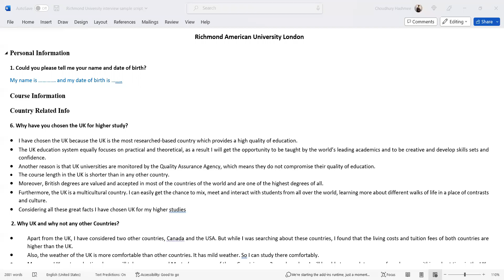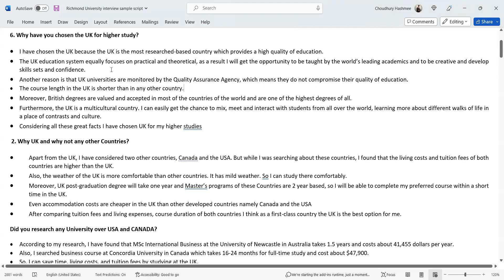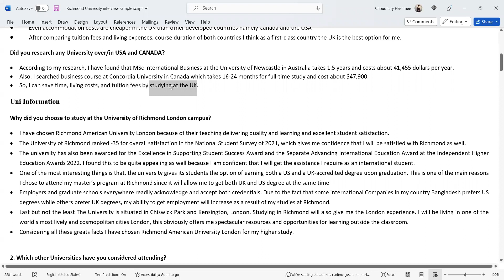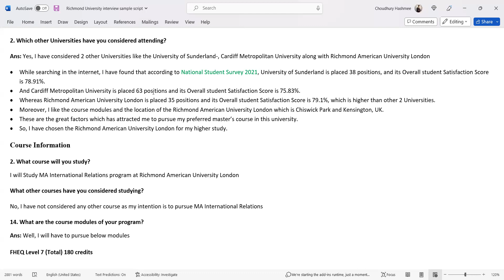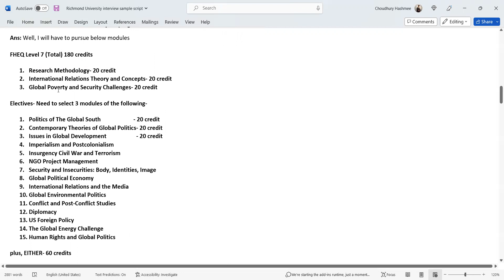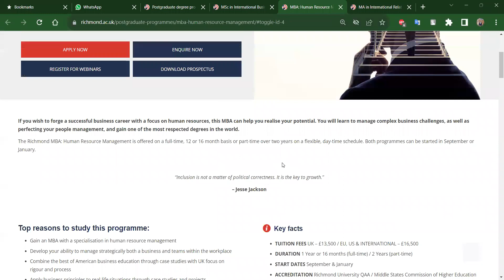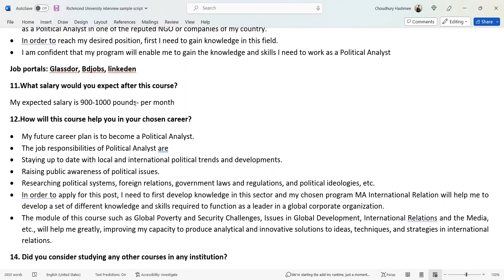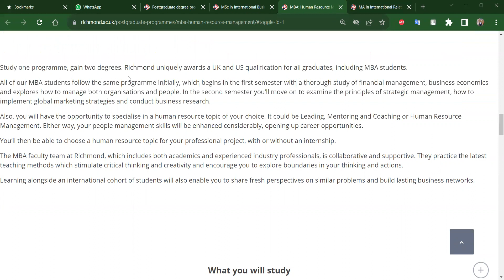Richmond American University London Part 01